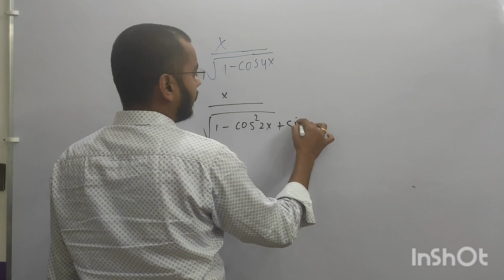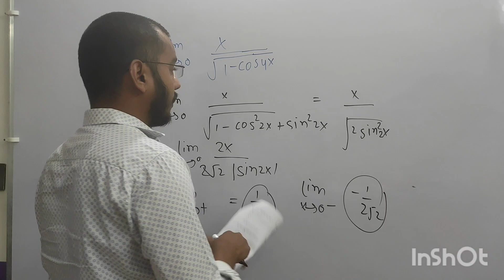NDA (2) : 2022 MATHEMATICS PYQ